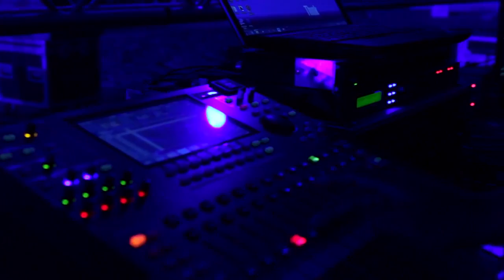Abacus Audio Visual HP World Summit